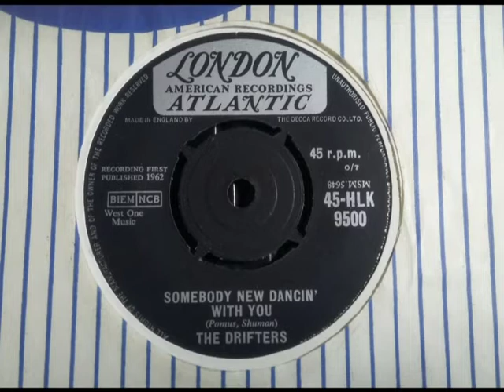Popcorn - THE DRIFTERS - Somebody New Dancin' With You [HQ] - LONDON HLK 9500 UK 1962 R&B Dancer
Upload #1745 ~ HQ from UK 45 pictured ~~
 Classy Popcorn Early Soul that's hidden by the Muffly Sound usually. Great Track Hides Away to UK folks. B side to "Room Full Of Tears". Only noticed it getting the USA copy a while back.

This Six-Pack are UK Londons that are Mastered with a Worn Cutter. This is on Some UK Decca Group 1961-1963 & 1967. They Sound Muffly on a Stereo Stylus losing Detail as the Grooves aren't cut right on the Groove bottom but The Sound is there Played with A Custom Size Stylus to ride higher. Not Hifi Stereo Compatible if OK on a Dansette. Here's what The Grooves Hide…